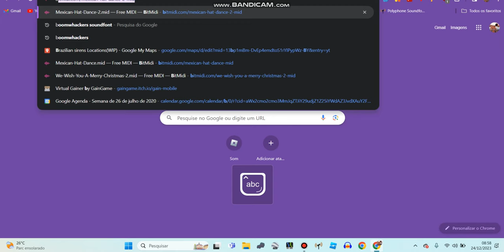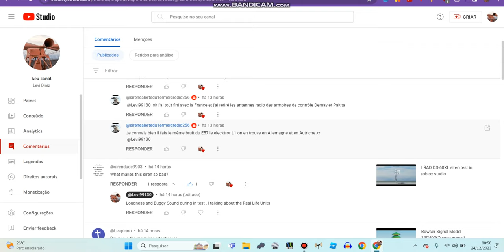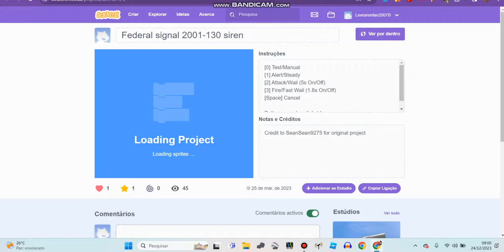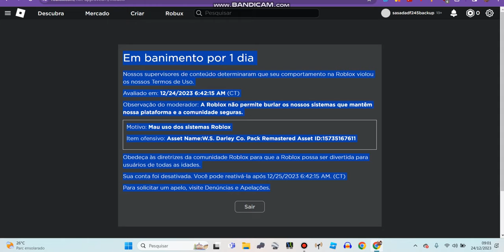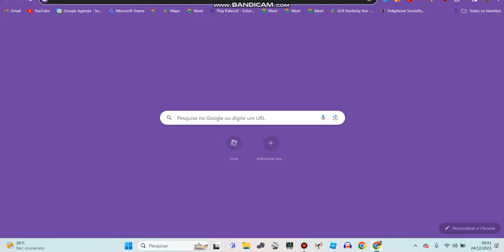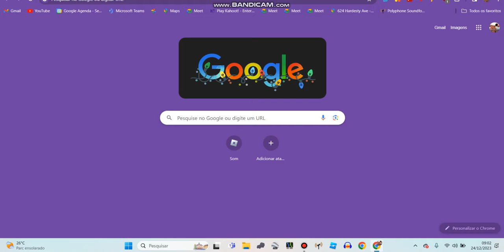Roblox Banned Me for no Reason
You Another Sirens games, Along Roblox, Garry's Mod and Scracth?